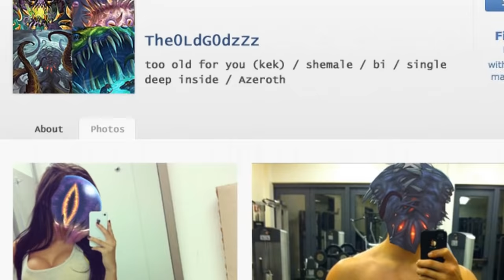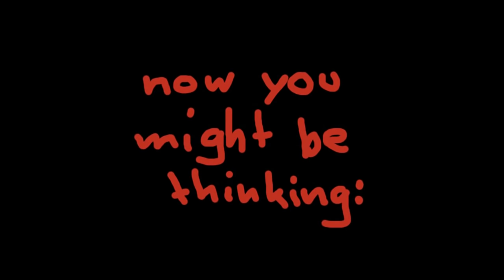The True Story of Deathwing! - (Warcraft Lore)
🖥️ Editing Program
🎚️ Mixer for Mic
🎛️ Mic Processor

After my last two videos on Illidan and Arthas, you guys were very keen on your desire to see Deathwing as the next character I'd teach you about - the biggest edgelord on Azeroth.  Well, as I am a slave to your wishes, here it is!  I hope you guys enjoy.

Written and voiced by, Nixxiom
Edited by, M.N. Machinimas

►Send me things:
Nixxiom